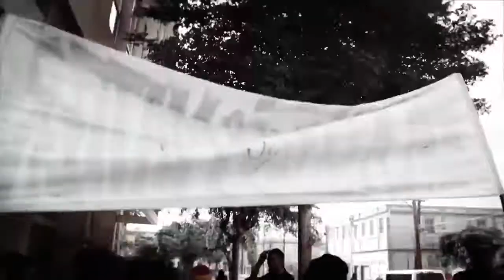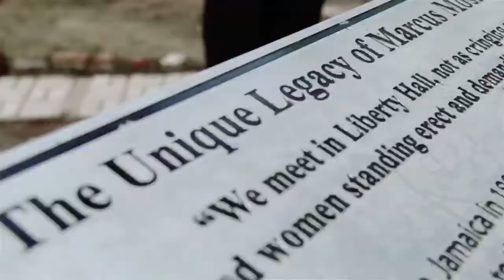D-medz - Rebel Souljah